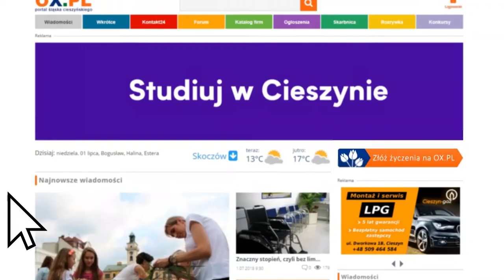Koncert Życzeń Stela - ADAM BUBIK - Nie boję się [OFFICIAL VIDEO]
┌ Rozwiń Opis

Śpiewa dla Was:

►04:42  🎷 ADAM BUBIK - Nie boję się [OFFICIAL VIDEO]